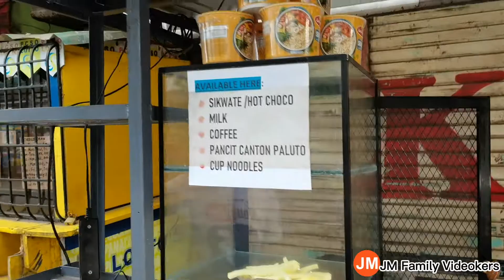Sogod, Southern Leyte downtown Update | two days after TD Agaton Landfall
April 14, 2022... JM Family Videokers Vlog...❤️